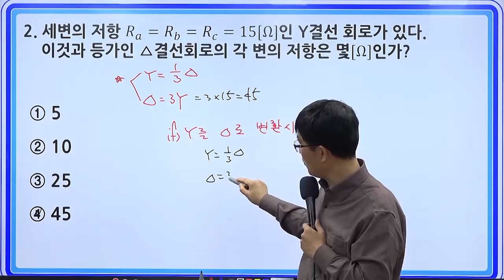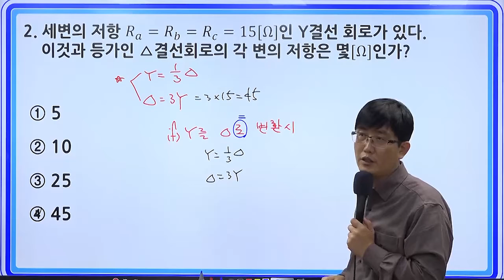1타 박은일 교수님이 알려주는 군무원전기직, 공무원전기직 전기이론 핵심문제 15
1타 박1타 박은일 교수님이 알려주는 군무원전기직, 공무원전기직 전기이론 핵심문제 15